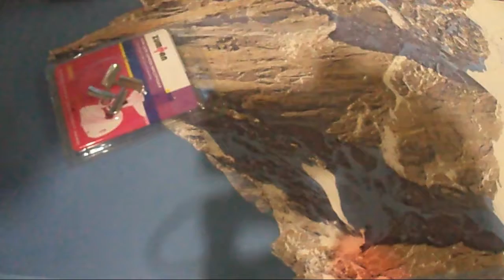Новый нож для старой мясорубки (лайфхак)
Кстати на сайте хоть какая информация о нем, но есть. На упаковке информации нет никакой.

Сам нож называется Zumman 1603. Цифры это и есть тип размер звездочки подходящий для данной мясорубки. Но эта звезда тоньше родной, поэтому пришлось придумывать как ее вставить правильно. Из-за люфта между звездой и решеткой мясорубки, конструкция оказалась не пригодной для перемалывания мяса. Вот об этом я и говорю в видео.

Возможно, для владельцев старых, советских мясорубок это будет такой лайфхак. Я вот не знаю где покупать новые ножи для подобных девайсов, они если и есть, то в мелких магазинах с соответствующим качеством. Думаю хорошее приобретение. Ну а если затупиться, то можно поточить, ведь до меня нож никто не точил, а значит не испортил.